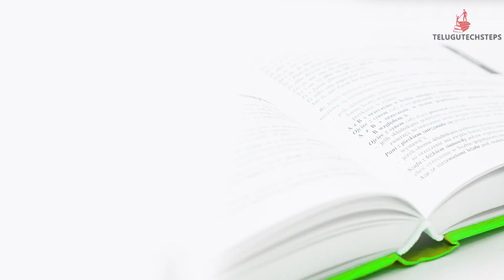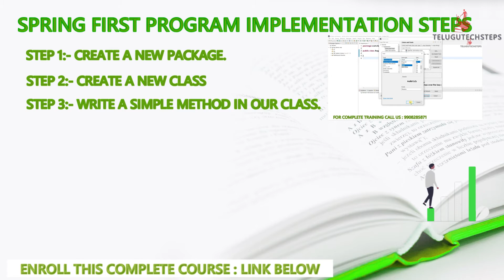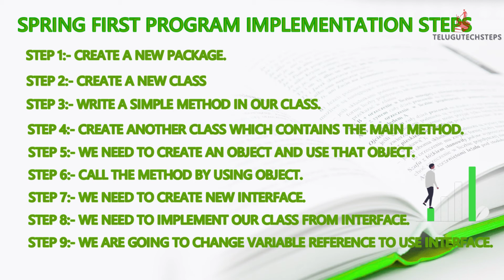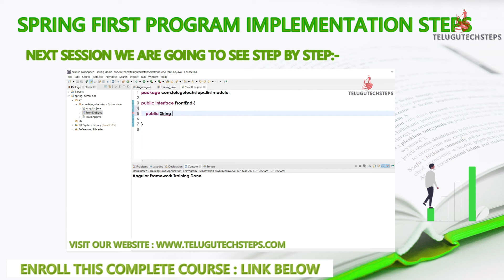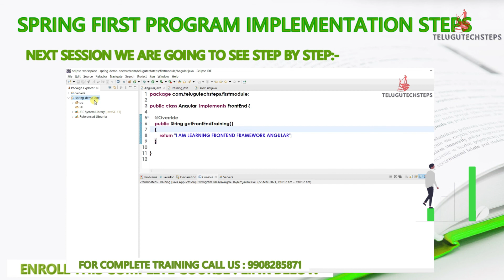SPRING FIRST PROGRAM IMPLEMENTATION STEPS